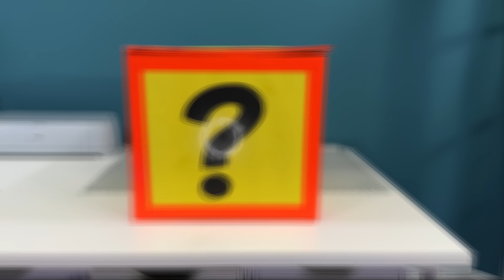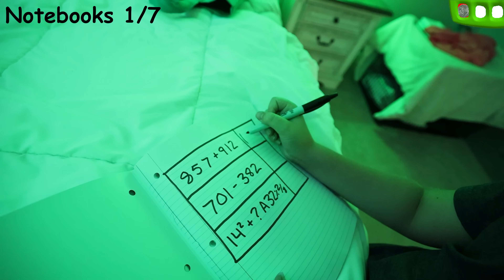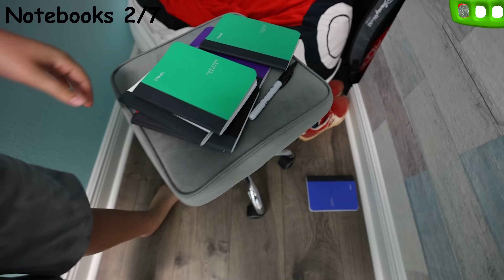ViLLAiNS Season 2 | BALDIS BASICS In Real Life (Episode 4) FUNhouse Fam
Its time to open the next box and find out who the next villains are going to be. Today we are playing Baldis Basics in real life! Can we escape the principle, baldi, playtime and the bully or will the Funhouse Fam lose the Postmasters evil game?